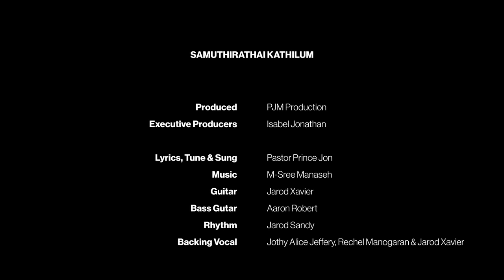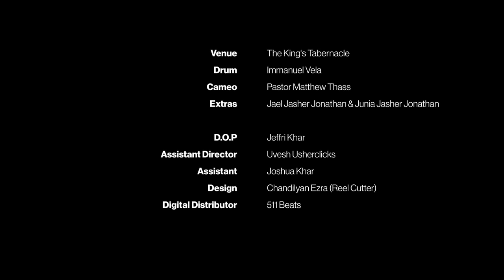Samuthirathai Kathilum | Pastor Prince Jon l Tamil Christian Song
Lyrics, Tune & Sung - Pastor Prince Jon
Guitar - Jarod Xavier
Bass Programming - Manaseh M-Sree
Bass Guitar - Aaron Robert
Rhythm - Jared Sandhy
Backing Vocal - Jothy Alice Jeffery, Rechel Manogaran & Jarod Xavier
Mix and Master - Jerome Allan Ebenezer

On Video
Venue - The King's Tabernacle
Drum - Immanuel Vela
Cameo - Pastor Matthew Thass
Extras - Jael Jasher Jonathan & Junia Jasher Jonathan

Produced - PJM Production & The King's Tabernacle
Executive Producers - Isabel Jonathan

Video Production -
Jeffri Khar (Director)
Uvesh Usherclicks (Assistant Director)
Joshua Khar (Assistant)
Design - Chandilyan Ezra (Reel Cutter)
Digital Distributor - 511 Beats

- My wife and children
- Everyone from The King's Tabernacle
- Pastor Joshua Li (C.A AudioLab & Recording Studio)

Bm
Samutharam Kathilum,
F#m
Un Anbu allamanathu,
G
Vanathai Kathilum,
                         D  F#m
Un Anbu Perithanathu.
Bm
Samutharam Kathilum,
F#m
Un Anbu allamanathu,
G
Vanathai Kathilum,
                        D F#m
Un Anbu perithanathu .

Bm
Kanakal Alla,
F#m
Mulangal Alla,
G                          D
Un Anbu Allavillathethu.
Bm
Kanakal Alla,
F#m
Mulangal Alla,
G                            D F#m
Un Anbu Allavillathethu.

Bm
Naan Paaviyai Yirukayil,
F#m
Yenakage Maritheer,
             G                        D F#m
Um Anbai Vilanggasaithire.
Bm
Naan Paaviyai Yirukayil,
F#m
Yennakage Maritheer,
             G                       D F#m
Un Anbai Vilanggasaithire.

Kanakal Alla,
Mulangal Alla,
Un Anbu Allavillathethu.
Kanakal Alla,
Mulangal Alla,
Un Anbu Allavillathethu.

Enmel Anbukoornthu,
Thannai Oppukoduthar,
Ini Naal Alla,
Kristhu Enakul Vazlgirar.
Enmel Anbukoornthu,
Thannai Oppukoduthar,
Ini Naal Alla
Kristhu Enakul Vazlgirar.

Kanakal Alla,
Mulangal Alla,
Un Anbu Allavillathethu.
Kanakal Alla,
Mulangal Alla,
Un Anbu Allavillathethu.

Lyrics Based On -
1 John 4:19
Romans 5:8
Galatians 2:20